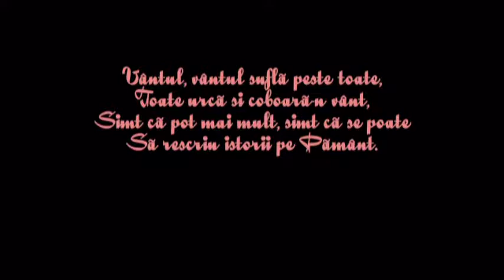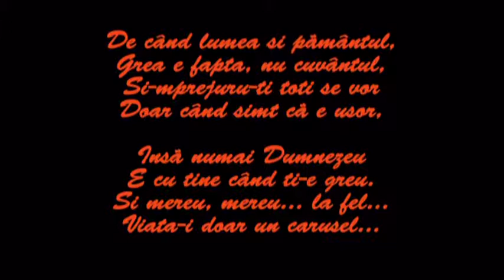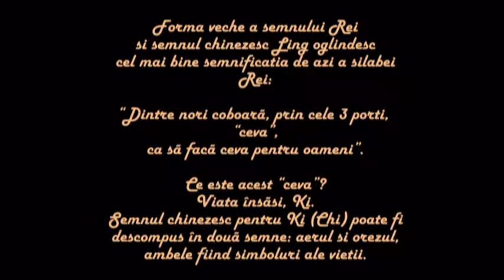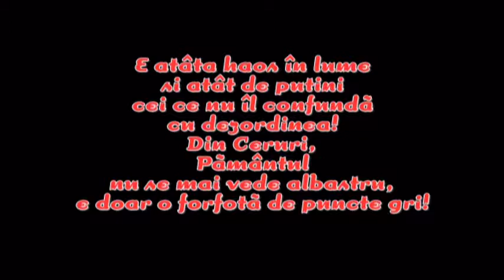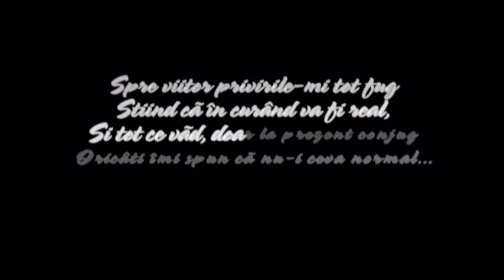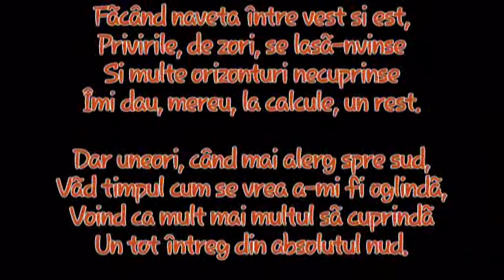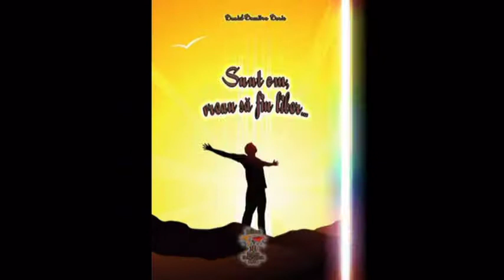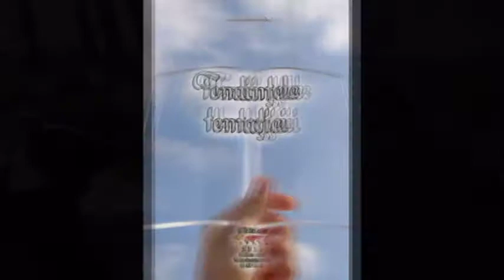12 ani de litere scrise...